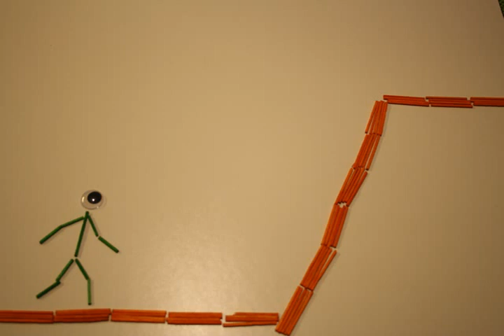Matchstick people hill climbing (matchstick - stop motion)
Matchstick people hill climbing, it's all about getting there in the end, and sometimes you may need a hand.